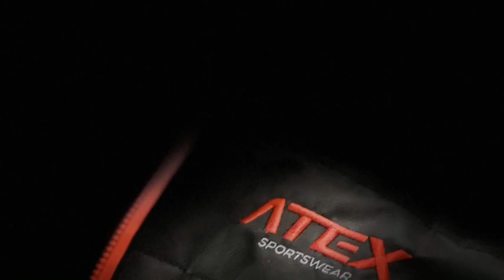2020-2021 バイアスロンワールドカップ大会 第2戦【男子／女子 スプリント】